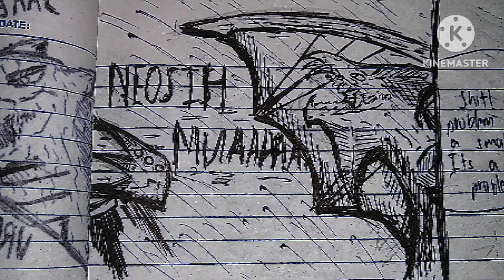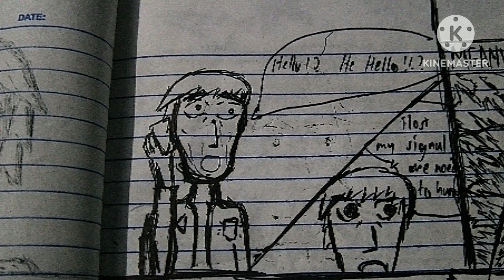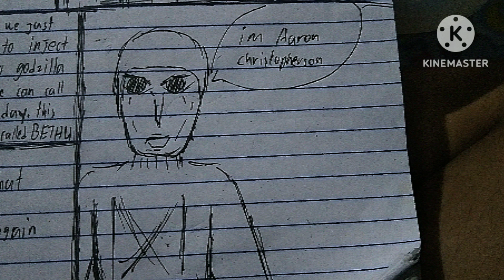Godzilla: King of kaiju | Issue 2 | sea dragon | TCU comic 5